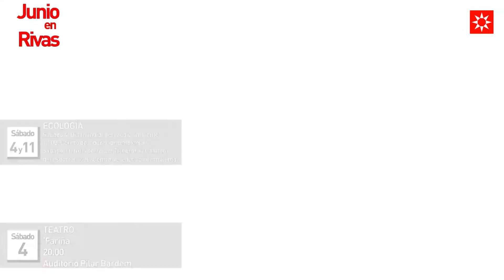Agenda para junio de 2022 en Rivas